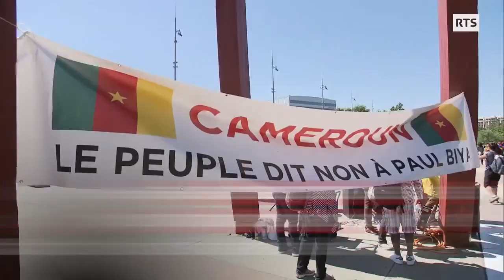LA TÉLÉVISION SUISSE RELAIE LA MANIF DE LA BAS CONTRE BIYA PAUL, HÔTEL INTERCONTINENTAL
La RTS, Radio Télévision Suisse raconte comment la police a dû faire usage ce samedi de gaz lacrymogène et de jets d'eau pour disperser la BAS et la diaspora Camerounaise qui manifestaient aujourd'hui pour chasser le dictateur usurpateur camerounais Paul Biya, qui séjourne depuis dimanche à Genève, dépensant sans compter l'argent du contribuable.